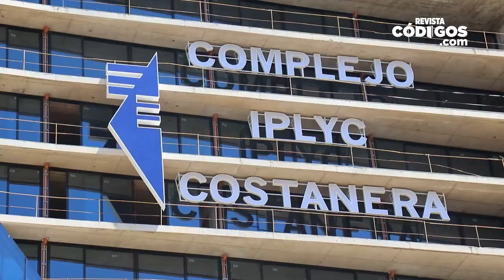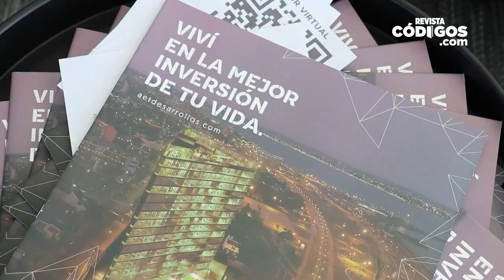Leandro Rosso - Avanzan las obras en el Complejo Iplyc Costanera